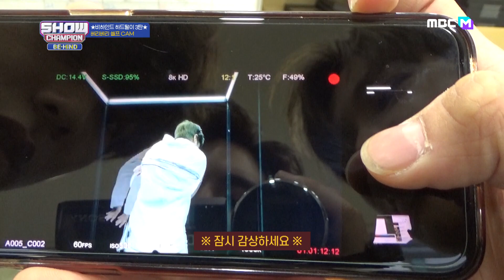베러들을 위한 베리베리 비하인드 하드털이 l 쇼챔피언비하인드 l EP.164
▶ 승희가 알려주는 오마이걸 ‹Dolphin› 멤버별 안무 스타일은?
▶ 꾸러기로 변신한 아스트로의 ☆꿀잼 보장☆ 상황극 모음
▶ ★비하인드 하드털이★ 셀프 CAM 미방분! 체리블렛 & 원어스 & 베리베리
▶ ♡비하인드 배 사생대회 2탄♡ 내 최애가 직접 그린 ‘내게 힘을 주는 소울푸드’